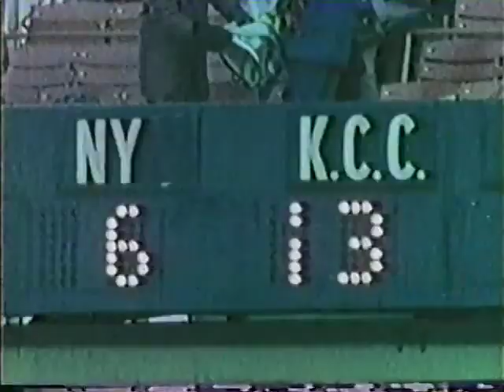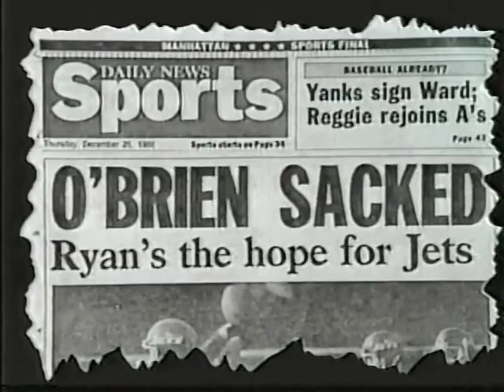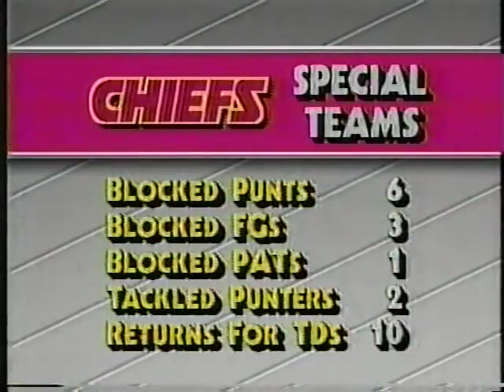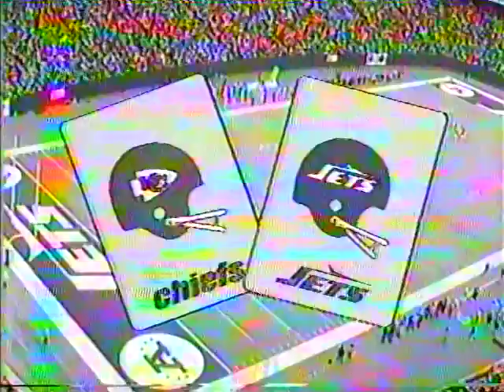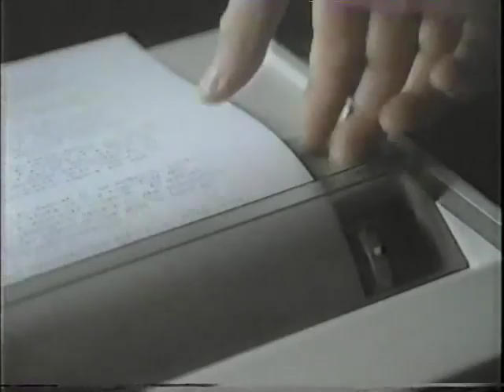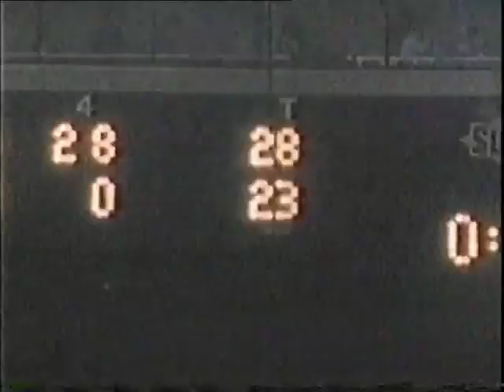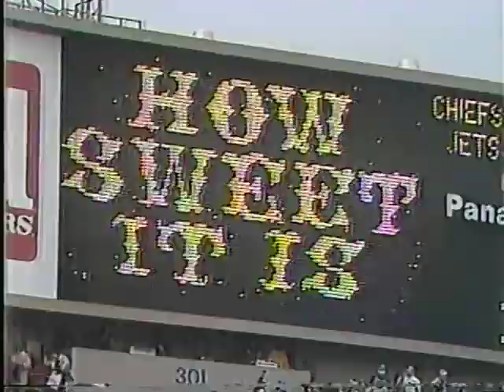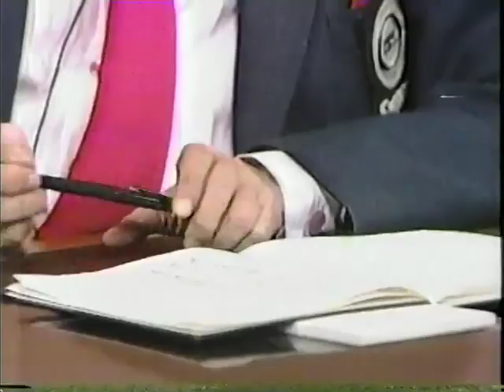1986 Wild Card Chiefs @ Jets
Todd Blackledge and the Chiefs play in their first postseason game since 1971, as they go on the road to the Meadowlands to face Freeman McNeil and the Jets.